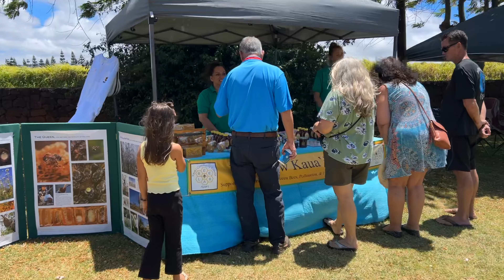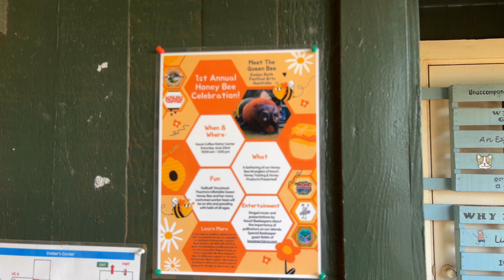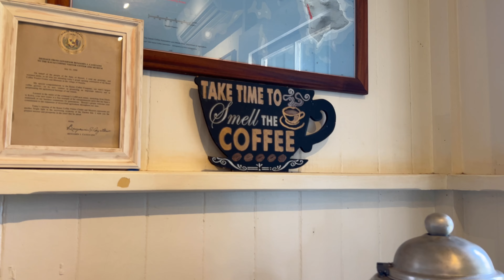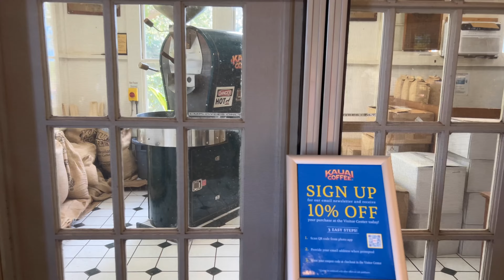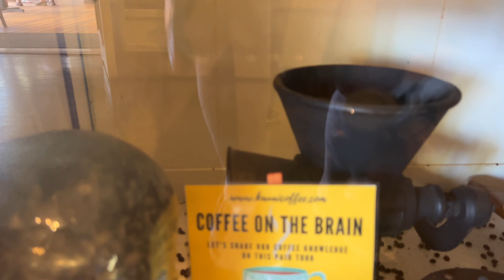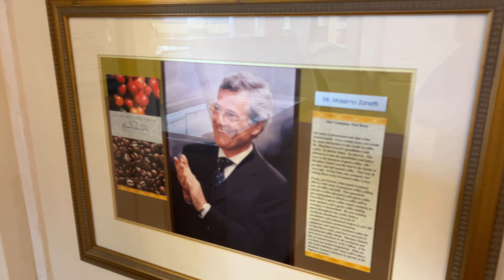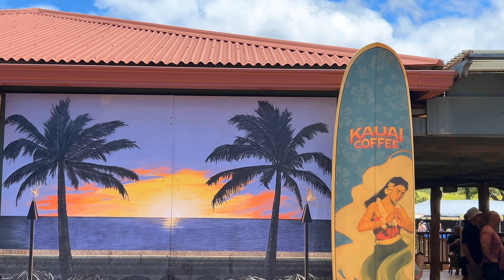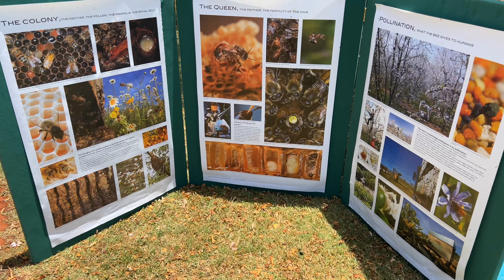🐝HONEY BEE CELEBRATION🐝WORLD'S BIGGEST HONEY BEE🍯KAUA'I COFFEE☕RUSSEL THE ROOSTER🐓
KAUA'I COFFEE WAS HOST TO THE 1ST BEE FESTIVAL ON KAUA'I. MEET DELILA THE WORL'D BIGGEST QUEEN HONEY BEE AS SHE PROMOTES BEE AWARENESS & THE IMPORTANCE OF THE POLLENATION.